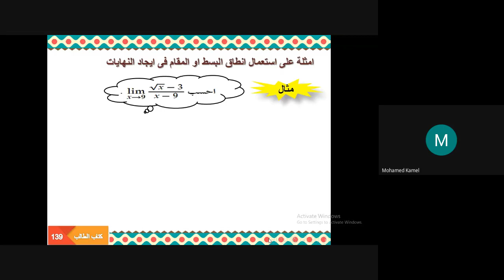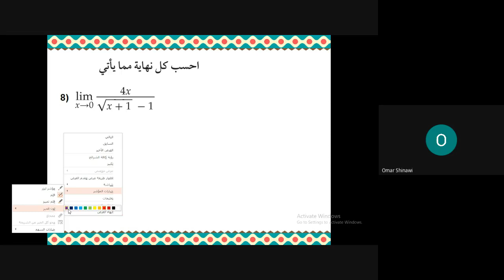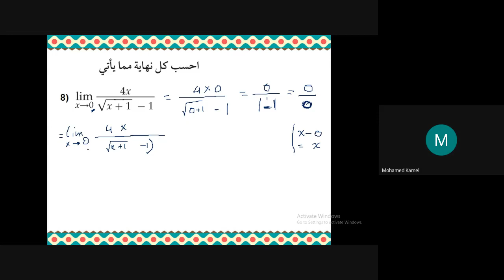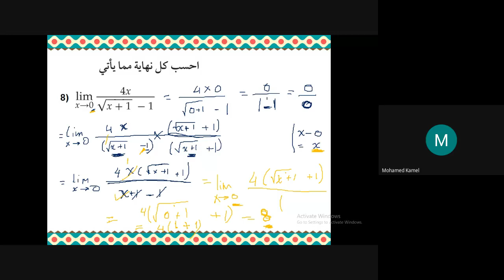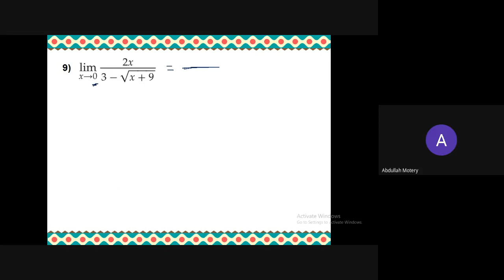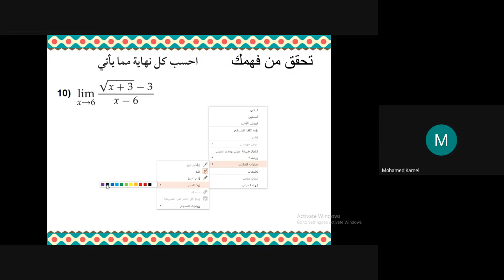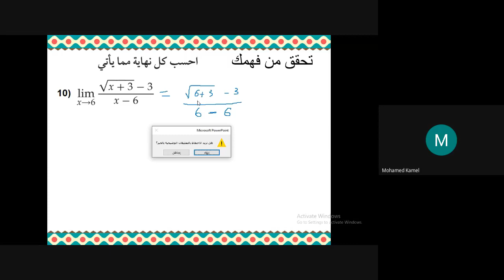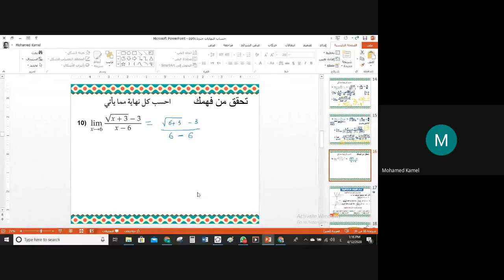ايجاد النهايات باستخدام المرافق ثالث ثانوي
mohamed kamel